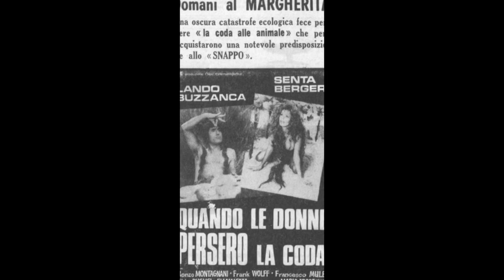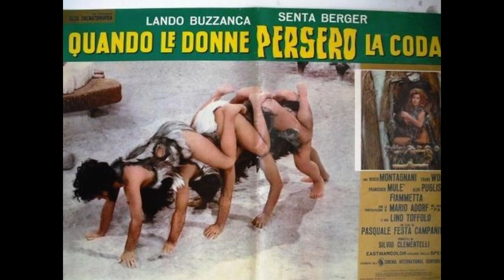Bruno Nicolai - Sentimantale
from:

Bruno Nicolai – Quando Le Donne Persero La Coda (Original Motion Picture Soundtrack)
the film:
Quando le donne persero la coda (19782, Pasquale Festa Campanile)
a.k.a. When Women Lost Their Tails